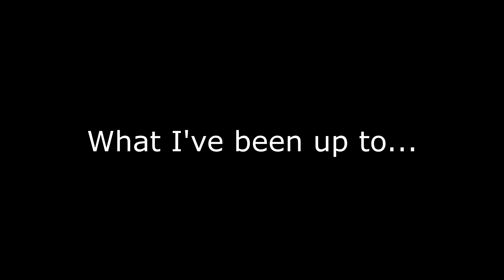What I've been doing recently....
Dat song.